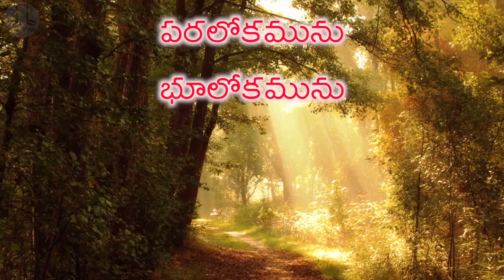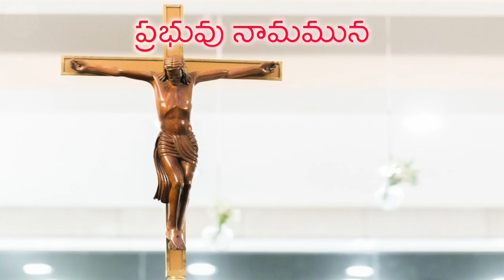DALAADHIPATHIANA || దళాధిపతియైన || MANCHI KAAPARI || Bsp.T.RAJA RAO.SMM || NAVEEN MADIRI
Composed & Produced by: Most.Rev.Bsp.Raja Rao.Telagathoti
Co-Ordinator: Fr.N.David Raju
Keys & Rhythms: Naveen Madiri
Sitar: Kishore
Harmony: Sudha, Revathi, Harini, Saicharan, Lokesh, Chaithu, Fr.Bala
Recorded @: Moksha, Vachan,
Final Mix & Master: M.Cyril
Video Credits:Team Joyful Lips

This content Is Copyright To Joyfullips. Legal Action Will Be Taken Against Those Who Violate The Copyright Of The Following Material Presented !
Category:Music